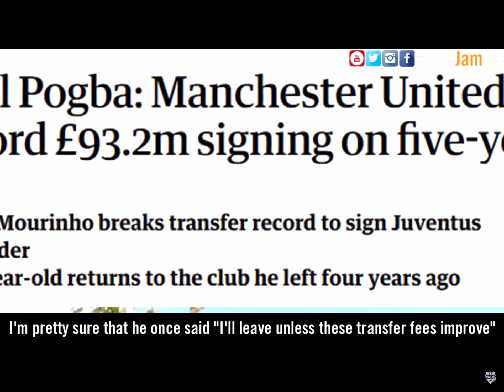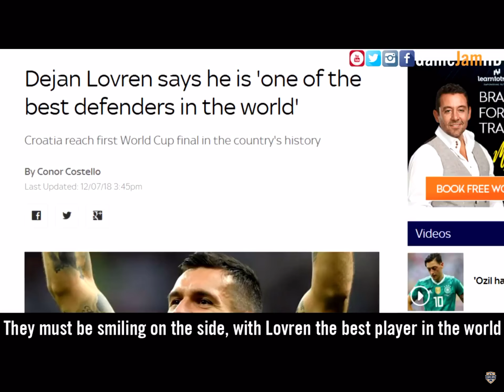🔴Loose change on Alison🔴 Liverpool song